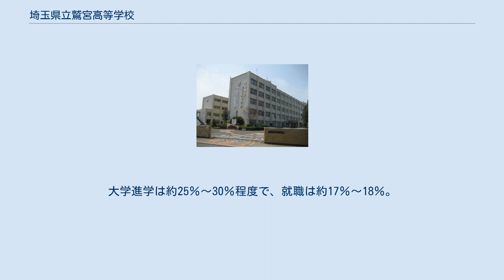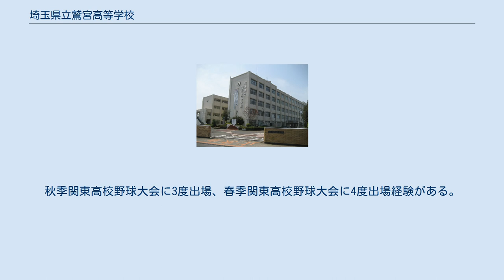埼玉県立鷲宮高等学校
埼玉県立鷲宮高等学校（さいたまけんりつわしのみやこうとうがっこう）は、埼玉県久喜市にある全日制普通科男女共学の高等学校。
 本校の元々の住所であった埼玉県北葛飾郡鷲宮町は、1955年1月1日から2010年3月22日までは、行政上の「鷲宮町」を「わしみやまち」と読んでいたが、最寄り駅の鷲宮駅や鷲宮神社などは昔から「わしのみや」と読んでいたため、「鷲宮」の読み方が2つ存在した。
 1978年の創立時から「鷲宮高校（わしみやこうこう）」と呼ばれていたが、久喜市・鷲宮町・栗橋町・菖蒲町の1市3町の合併により2010年3月23日から久喜市になったことにより、鷲宮の読み方を「わしのみや」に統一することとなり、2011年4月から校名が「鷲宮高校（わしのみやこうこう）」となった。
漢字は今までと同じだが、読み方のみ改称した。
 生徒数は男子が約380名、女子が約480名。
1年生は共通科目を学び、2年・3年生では文系・理系に分かれる。
 毎年、卒業生の約35％～45％が専門学校へ進学する。
大学進学は約25％～30％程度で、就職は約17％～18％。
 平成18年度の進路状況は、大学77名（浪人含む）・短大42名・専門学校107名・就職29名だった。
 1997年に野球専用グラウンドが完成した。
公立高校では珍しく、野球部の雨天練習場がある。
3人が同時に投げられるブルペンも併設されている。
 運動部の中でも野球部は特に盛んで、1995年（平成7年）には第67回選抜高等学校野球大会（春の甲子園）に出場を果たした（初戦敗退）。
近年の県大会でも上位の成績を残しており、地域では野球部の強い高校として知られる。
秋季関東高校野球大会に3度出場、春季関東高校野球大会に4度出場経験がある。
 夏の甲子園出場経験はないが、2006年の第88回全国高校野球選手権埼玉県大会・準優勝が最高成績。